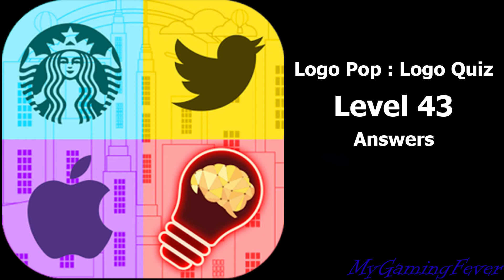Logo Pop : Logo Quiz - Level 43 Answers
Description:
Logo Pop : Logo Quiz is a free, full of fun game that consists of guessing the names of hundreds of logos from different brands.
Logos are part of our daily lives. We see them everywhere. Have you been attentive enough and noticing them?
Test your wits by recognizing these brand logos on Logo Pop : Logo Quiz!
Features:
★ More than 300 levels to play
★ Learn more about the brands after correctly guessing!
★ Earn game coins each time you guess the right logo
★ Free Shuffle & Recall letters hint
Player comments:
"So fun It is so fun because you can play it in a car, in bed, watching TV, in the park every where you want!"
"Logo Pop : Logo quiz is amazing and keeps your brain alert"
"Logo Pop : Logo quiz is the best game ever"
"Logo Pop : Logo quiz teaches you about brands"
"Logo Pop : Logo quiz highly recommended"